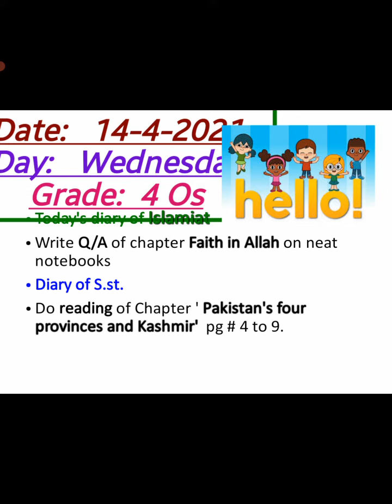Daily Diary for Grade 4 Os- 14-4-2021